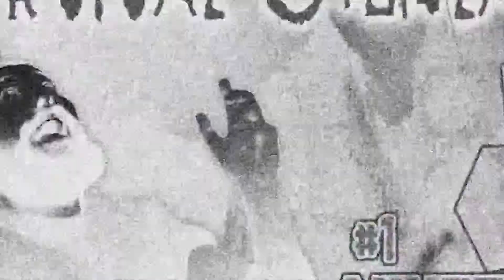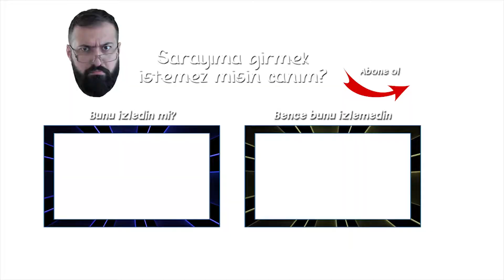#1 - Minecraft Survival Oyunları 2021'e Hoş Geldiniz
Eymen 'Baba baba gel beraber Minecraft oynayalım' diye ısrar edince kırmak olmaz dedim ve sonunda bunu da yaptım. Olacağı varmış... 🤪

✪ Videoyu Beğenmeyi & Yorum Yazmayı Unutmayın ツ✪

▼ Video Hakkında ▼
►Oyun: Minecraft
►Platform: PC - Java Edition

▼ Sistem Bilgilerim ▼
►PC: Intel(R) Core i7-6700K @ 4.0GHz | 4 çekirdekli | 16 GB ram
►Ekran Kartı: Gigabyte GF GTX 960 - 4GB DDR5 - PCI-e
►AnaKart: Gigabyte GA-Z170X-Gaming | LGA1151 Socket
►Video Montaj: Adobe Premiere Pro CC 2018
►Mikrofon: RØDE NT-USB
►Webcam: BRIO 4K Stream Edition
►Headset: Steelseries Arctis 7 Elite Performance